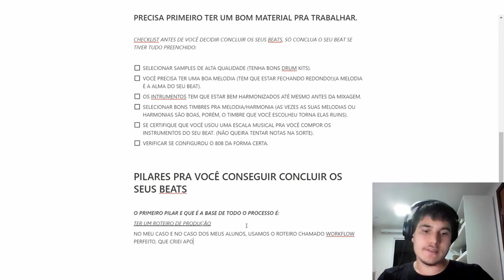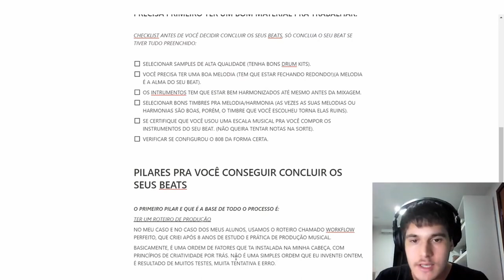ESTE É O SEGREDO PARA TER CRIATIVIDADE INFINITA NO SEUS BEATS